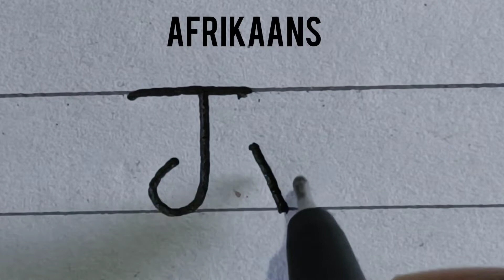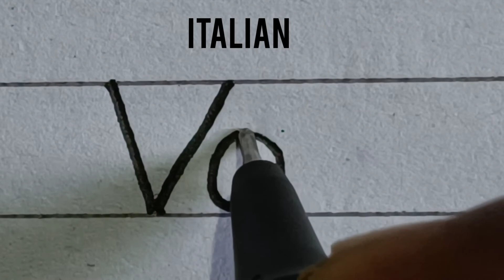how to write You 10 different languages | handwriting